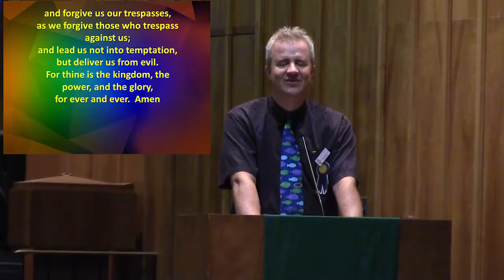Prayer - September 10, 2017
Darren Wooff